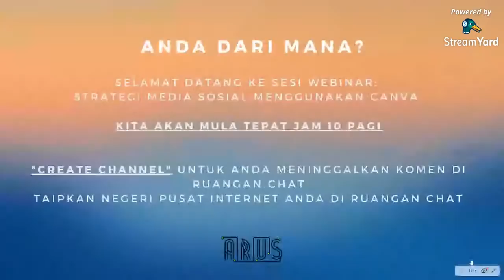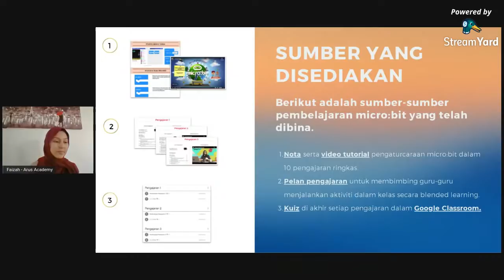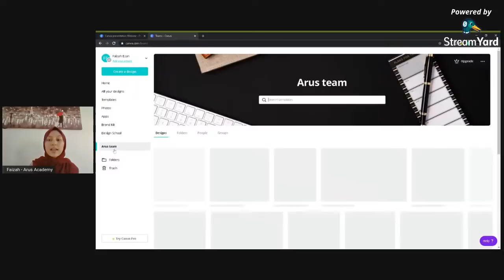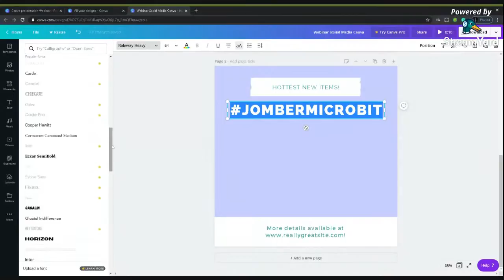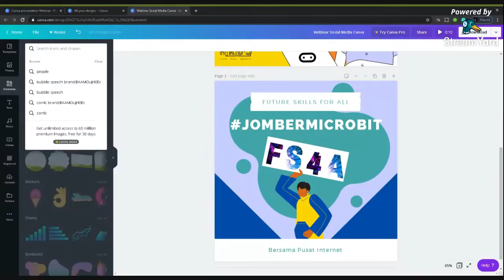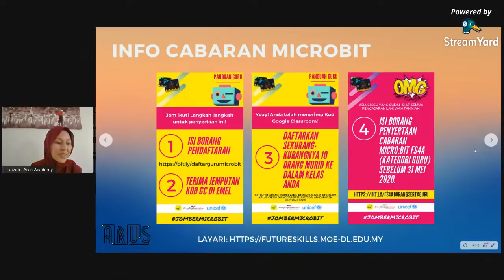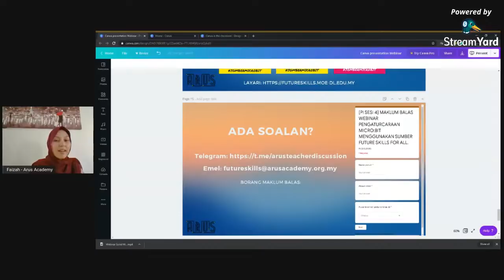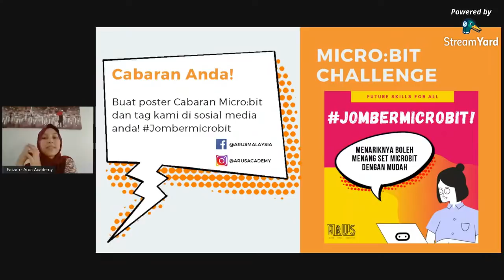Strategi media sosial bersama Pengurus PI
Kita akan lihat cara-cara untuk membina poster yang menarik dan interaktif!

Jeng Jeng Jeng!
Ingin mempelajari pengaturcaraan micro:bit tetapi tiada set? Menangi set micro:bit lengkap sekarang yang berharga RM99!
Bagaimana? Sertai Cabaran micro:bit FS4A sebelum tarikh tutupnya pada 31 Mei 2020.
Layari untuk maklumat lanjut sekarang!

Terus lompat ke bahagian yang ingin diikuti:
1. Apa itu Future Skills For All (FS4A) 8:31
2. Sumber FS4A 9:43
3.  Cara membuat poster 16:00
4. Canva 16:50
5. Cara menambah GIF 37:50
6. Cabaran jombermicrobit 45:15
7. Langkah seterusnya 58:38

Sumber-sumber yang digunakan dalam webinar:
1. Laman utama:
masuk ke salah satu kelas dibawah
   - kod kelas bagi akaun moe-dl 1：rylz2zc (sudah penuh)
   - kod kelas bagi akaun moe-dl 2:  4dnuzdy
   - kod kelas bagi gmail biasa ：nc4uwj2

2. Aplikasi MakeCode boleh diguna

3. Beli set lengkap micro:bit dengan kod diskaun: FS4A (10% diskaun bagi Quick Start Kit micro:bit di laman Cytron)

4. Pautan untuk ke slaid